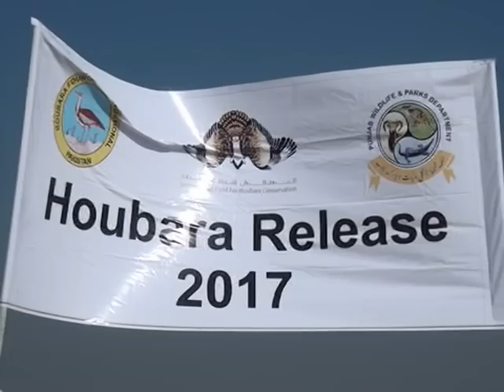updatesonair houbara foundation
news bahawalpur news
houbara bustard,
houbara bustard hunting in pakistan,
houbara bustard hunting,
houbara bustard bird,
houbara hunting,
houbara bustard pakistan,
houbara bustard vs falcon,
houbara bustard hunting with falcon,
houbara bustard facts,
houbara bustard hunting with eagle,
houbara bustard,
houbara bustard hunting,
houbara bustard bird,
houbara hunting,
houbara bustard pakistan,
houbara bustard facts,
houbara bustard,
houbara bustard hunting,
houbara bustard bird,
houbara hunting,
houbara bustard pakistan,
houbara bustard facts,
houbara bustard,
houbara bustard hunting,
houbara bustard bird,
houbara bustard pakistan,
houbara bustard facts,
houbara bustard documentary,
houbara hunting,
houbara hunting in pakistan,
houbara bustard hunting,
houbara bustard,
houbara bustard hunting,
houbara bustard bird,
houbara hunting,
houbara bustard pakistan,
houbara bustard facts,
outarde houbara
houbara bustard
houbara bustard meat
houbara bustard hunting
houbara bustard in urdu
houbara bustard for sale
houbara bustard in india
houbara bustard pronunciation
houbara bustard falconry
houbara bustard hunting video
houbara abu dhabi
houbara agadir
houbara algerie
asian houbara
amber houbara
houbara bustard aphrodisiac
houbara protected area
houbara bustard adaptations
houbara in arabic
houbara conservation abu dhabi
what is a houbara bustard
houbara conservation
canarian houbara
canarian houbara bustard
houbara breeding centre
houbara food chain
houbara bustard captive breeding
houbara bustard common name
houbara bustard call
houbara bustard chlamydotis undulata
houbara diet
houbara dubai
houbara definition
houbara dictionary
houbara define
houbara documentary
define houbara bustard
houbara bustard dance
houbara bustard display
d'outardes houbara
outarde houbara d'asie
houbara eggs
houbara endangered
houbara eat
houbara environment
houbara bustard endangered
houbara bustard endangered in pakistan
houbara bustard egg
houbara bustard eating benefits
houbara bustard chicken egg
elevage houbara
houbara foundation
houbara foundation international pakistan
houbara fund
houbara fund uae
houbara falconry
houbara for sale
houbara falcon
houbara food
houbara foundation international pakistan definition
houbara genome
houbara group for integrated industries
houbara game
houbara hunting
houbara hunting pakistan
houbara hunting videos
houbara habitat
houbara hunting season
houbara hunting videos dailymotion
houbara hunters
houbara house
hunting houbara bustard
houbara bird pictures
houbara in urdu
houbara in pakistan
houbara in uae
houbara images
houbara in hindi
houbara india
houbara in tamil
houbara iucn
houbara jobs
houbara bustard jobs
houbara bustard kazakhstan
sheikh khalifa houbara breeding center
hubara kuşu
houbara lab design
houbara live
liora houbara
lamnalco houbara vessel
lanzarote houbara bustard
houbara bustard local name
houbara foundation lahore
houbara bustard bird life
l’outarde houbara
where do houbara live
l'outarde houbara
houbara meat
houbara name in urdu
houbara narc
houbara bustard name in urdu
houbara bustard nutritional value
houbara bustard news
houbara scientific name
houbara bustard scientific name
houbara bustard hindi name
houbara outarde
houbara oiseau
otis houbara
houbara fund org
houbara bustard of pakistan
houbara bustard oman
pictures of houbara bustard
images of houbara bustard
hunting of houbara bustard
habitat of houbara bustard
houbara pronunciation
houbara pakistan
houbara pics
houbara pictures
houbara project
houbara project uae
houbara price
pakistan houbara bustard
pakistani houbara bustard
houbara qatar
qatar houbara breeding centre
houbara bustard qatar
robotic houbara
houbara bustard recipe
houbara bustard migration route
houbara bustard iucn red list
reneco houbara
houbara sunreef
houbara sound
houbara sailing
houbara species
sy houbara
houbara bustard saudi
s y houbara
the houbara bustard
houbara bustard the hindu
houbara bustard taxonomy
why the houbara birds meat is eaten
houbara bustard in tamil
houbara is a tiny bird like the sparrow
houbara bustard in telugu
houbara bustard youtube
outarde houbara tunisie
houbara uae
houbara uzbekistan
houbara urdu
houbara urdu meaning
houbara uec
falcon vs houbara